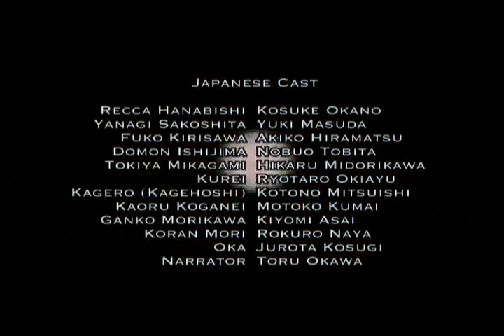Flame of Recca Ep 16